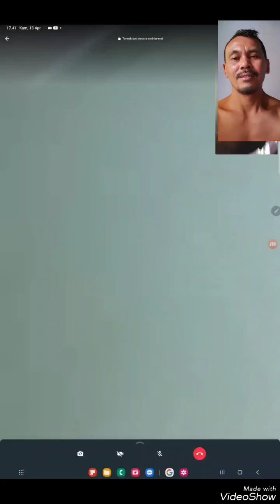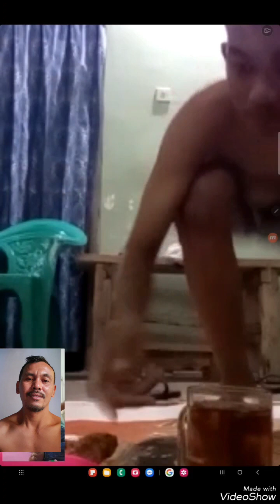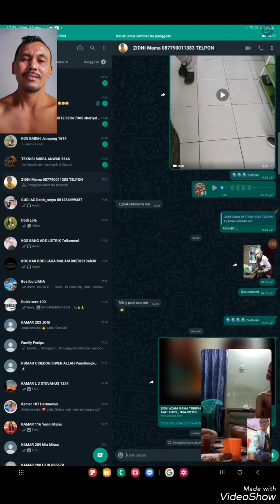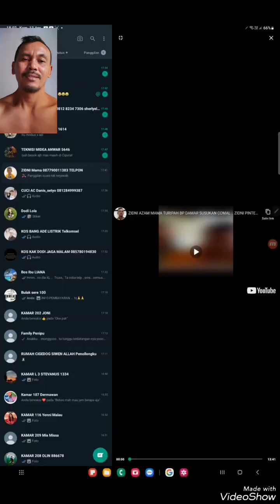MAMA DAN ZIDNI SEDANG MENYIAPKAN MAKAN BUKA PUASA RAMADHAN 2023